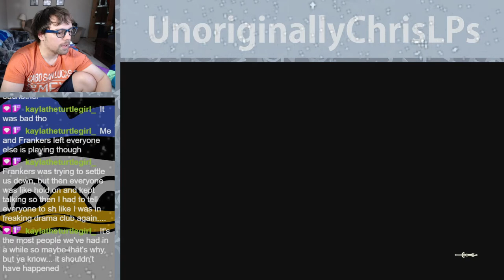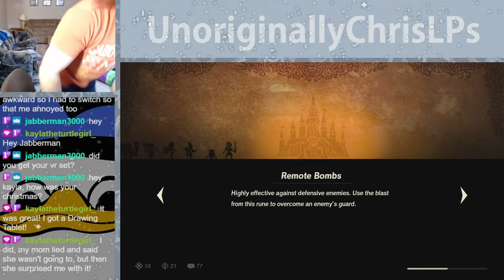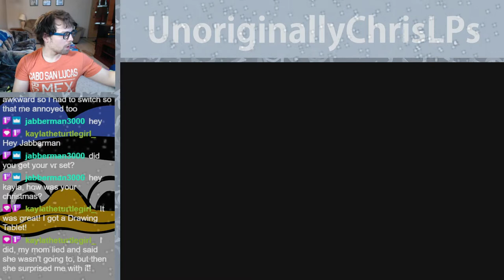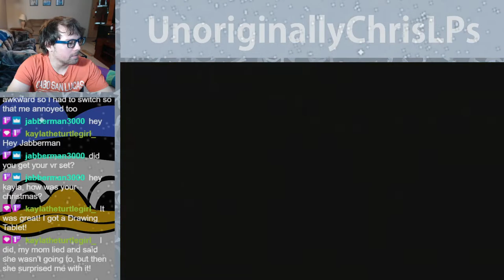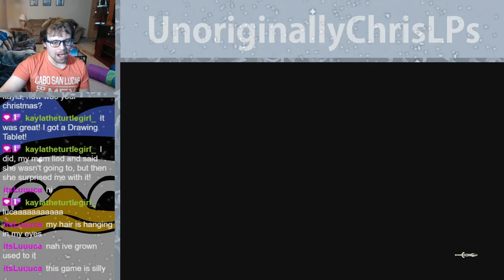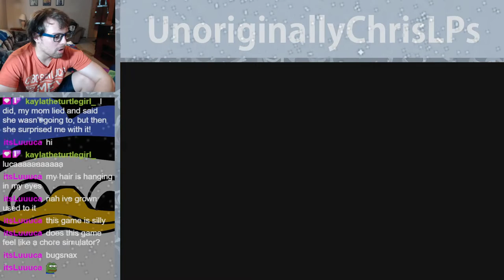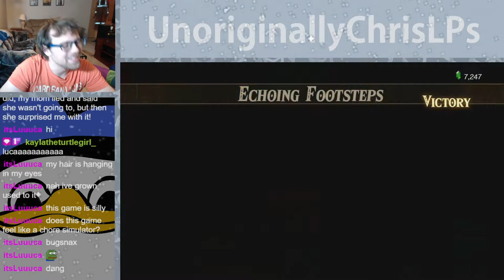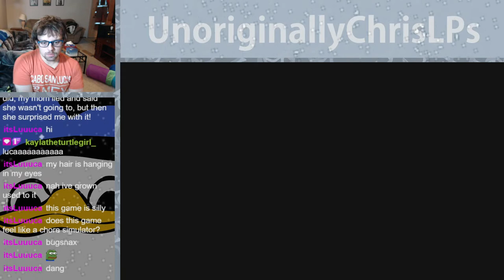Ninjas Vs. Pirates || Part 9 || Hyrule Warriors: Age of Calamity